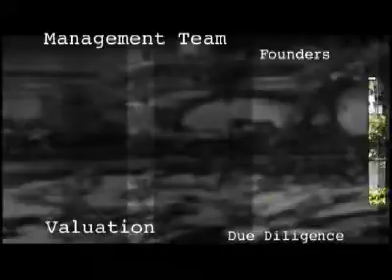MyBizTV Intro Sequence